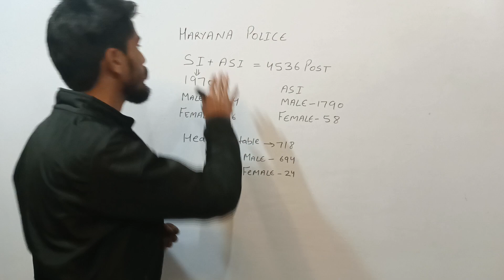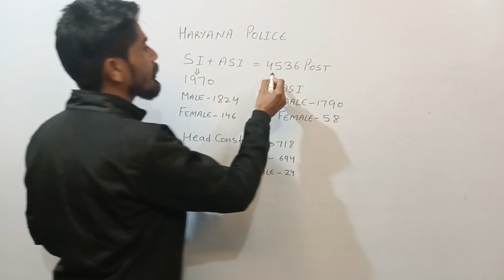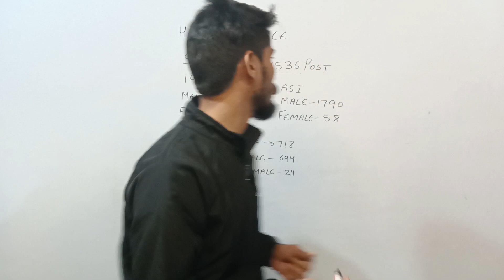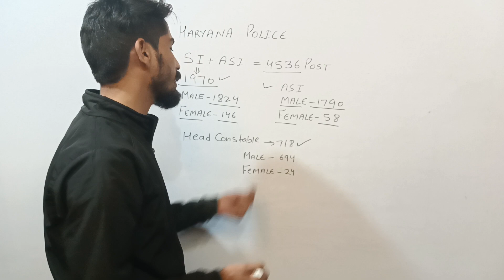हरियाणा पुलिस 4536 SI ASI HEAD CONSTABLE के पदों पर भर्ती|Haryana police vacancy update||बड़ा धमाका